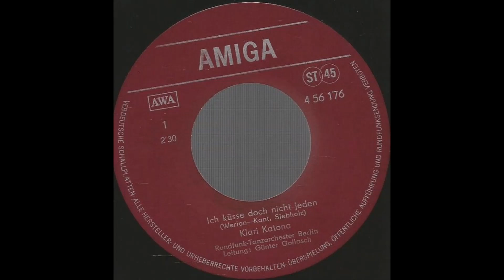Klari Katona - Ich küsse doch nicht jeden